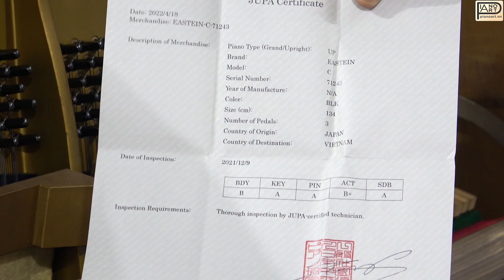EASTEIN được thiết kế theo kiểu dáng đứng, tiếng đàn trầm ấm, vang xa - Boulevard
Đàn piano cơ EASTEIN là cây đàn sở hữu chiều cao 131cm phù hợp với nhiều không gian ngôi nhà khác nhau và thùng cộng hưởng lớn cho âm thanh phát ra có độ vang cao.
– Thiết kế theo đúng chuẩn của dòng U3 Series với kiểu dáng chân thẳng đứng tạo nên điểm nhấn cho cây đàn.
– Được sản xuất bởi công nghệ Đức siêu ấm và cực êm khi tạo âm cho cường độ âm thanh của đàn piano EASTEIN đạt đến ngưỡng cực đại nhưng vẫn giữ được chất âm ấm áp.

► Địa chỉ:
CS1: Số 18/10 Trần Bình, Cầu Giấy, Hà Nội